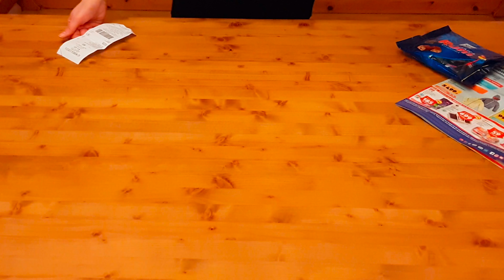Spar - Aldi - Auchan bevásárlás - BF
Három kedvenc helyünkön vásároltam - SPAR, ALDI, Auchan. Nézd meg mit vettem.